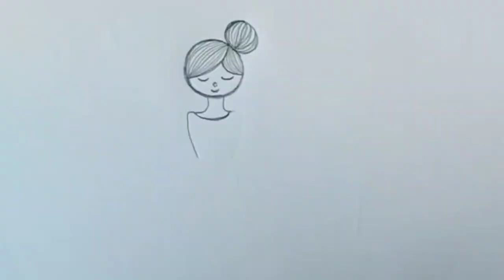Easy pencil drawing | girl pencil drawing